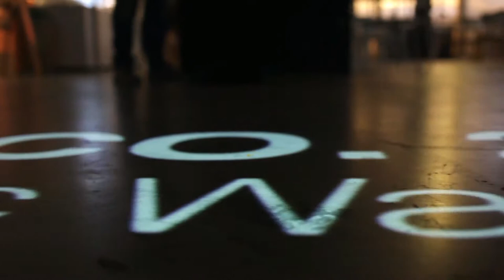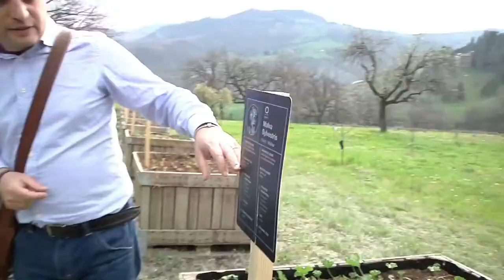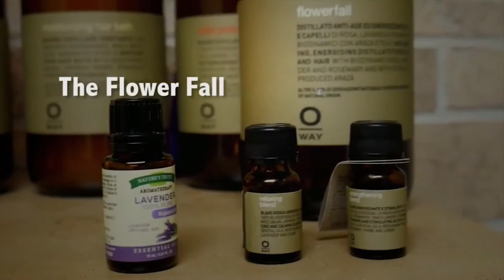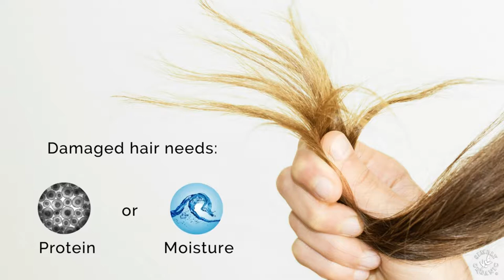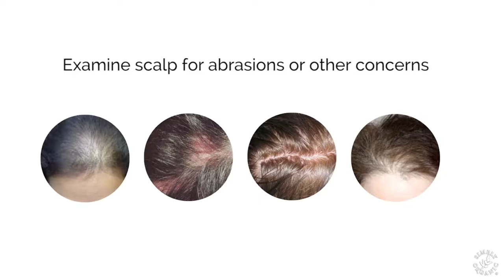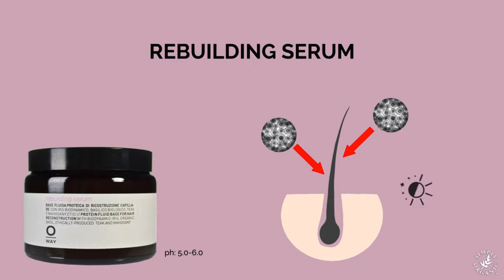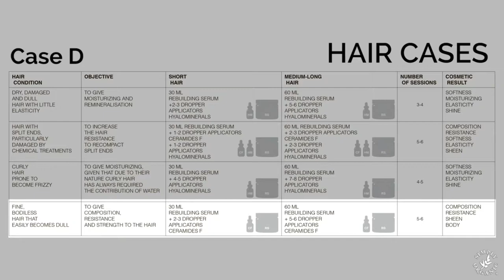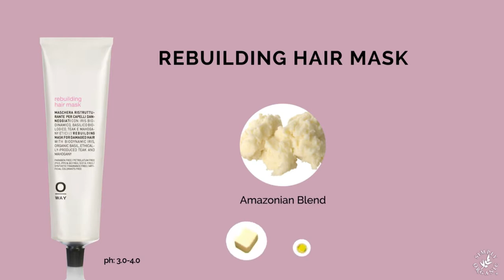OWAY HEAD SPA TALK SHOW EPISODE 4 -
The Head is a very important part of the body, Delicate, Sensitive, and Highly Receptive - Thus the OWAY Head Spa is not just a spa for hair, but a Holistic Wellness which includes Hair, Scalp and Mind.